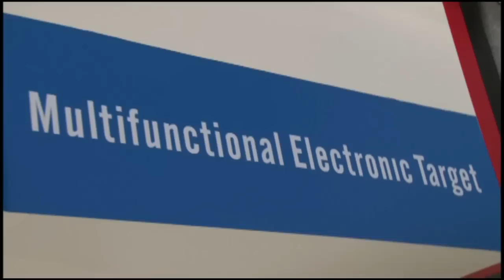G&G 2013 IWA SHOW G&G ARMAMENT DAY01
2013 IWA SHOW G&G ARMAMENT DAY01